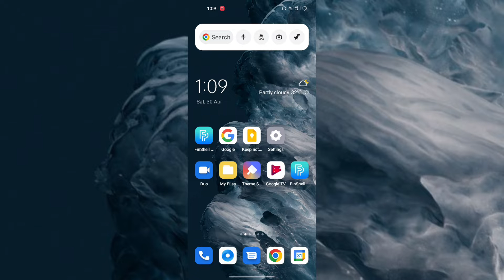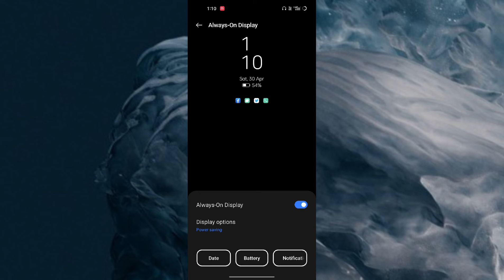Realme GT Neo 3 Always on Display setting features